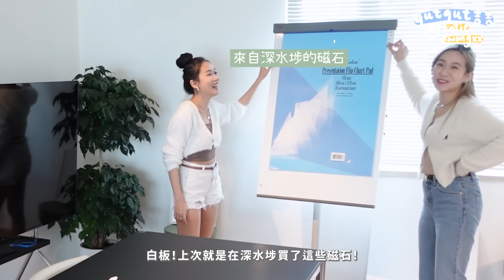大到迷路😱參觀澳門人3700呎的家🇲🇴!!月租只要$x萬？日常生活開支？數不完的房間和儲物室⋯還有後門情夫可以逃走🤣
真的超感激花姐讓我來他家寄生一天!! 超溫馨舒服的家!!
也讓我見識到3700呎的家究竟是什麼概念(?)hahahaha🤣
下次來澳門再做你baby!!
(希望大家不要留意到⋯我火車未到站⋯)￼￼